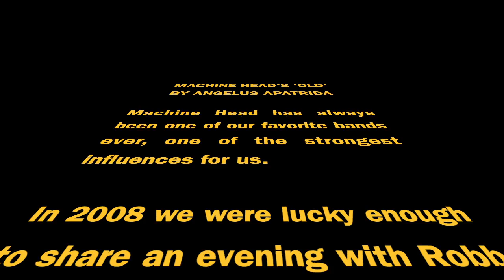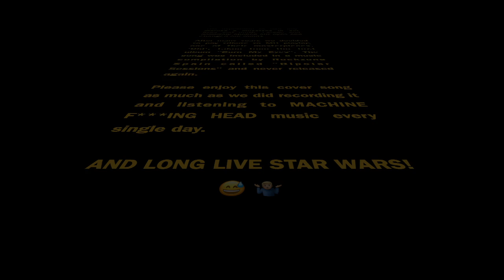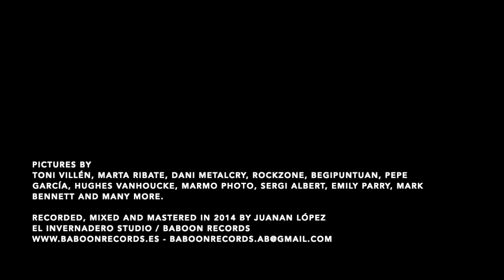ANGELUS APATRIDA - Old - MACHINE HEAD Cover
Machine Head has always been one of our favorite bands ever, one of the strongest influences for us. In 2008 we were lucky enough to share an evening with Robb Flynn and the lineup of "The Blackening" era (Phil Demmel, Adam Duce & Dave McClain). We made a photo session with both bands and Guillermo could interview Robb for Rock Hard Magazine / Rockzone Spain.

The experience of that day marked a milestone in our lives and music career, and definitely opened our eyes and changed our minds.

After many years we decided to pay tribute to MH playing one of their masterpieces,  'Old', taken from the first album "Burn My Eyes". The song was included in a music compilation by Rockzone Spain called "Bipolar Sessions" and never released again.

Please enjoy this cover song as much as we did recording it and listening to MACHINE F***ING HEAD music every single day.

Sorry but this is the best video  Guille can do with iMovie! 😂 🤷🏼‍♂️

*** CREDITS ***

Originally appears on Machine Head's ‘Burn My Eyes’ album, Roadrunner Records 1994. Written by Robb Flynn, Adam Duce, Chris Kontos and Logan Mader. Published by Roadblock Music Inc. / Machine Headache Publishing (ASCAP) / Roadster Music B.V.

Recorded, mixed and mastered in 2014 by Juanan López
El Invernadero Studio / Baboon records

Pictures by Toni Villén, Marta Ribate, Dani Metalcry, Rockzone, Begipuntuan, Pepe García, Hughes Vanhoucke, Marmo Photo, Sergi Albert, Emily Parry, Mark Bennett and many more.